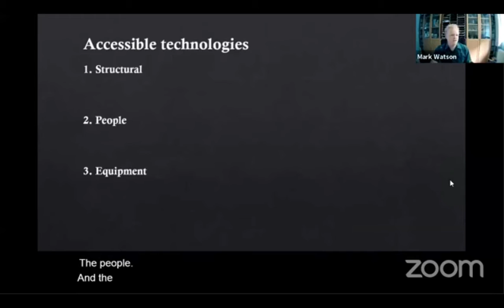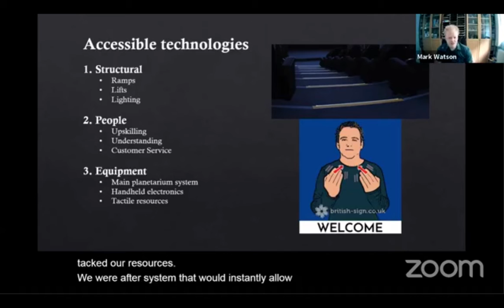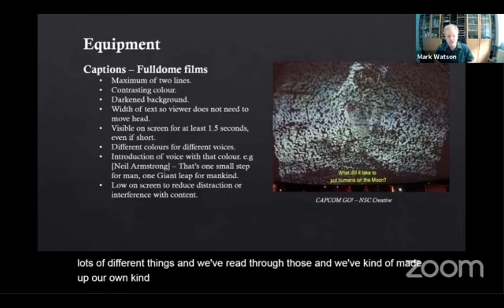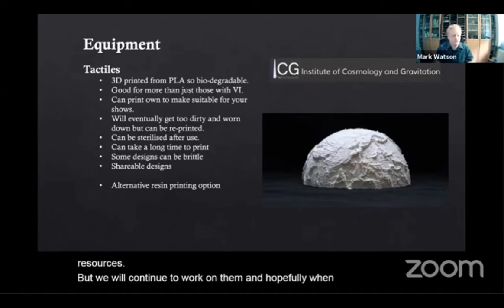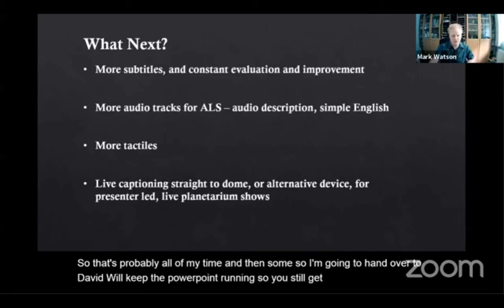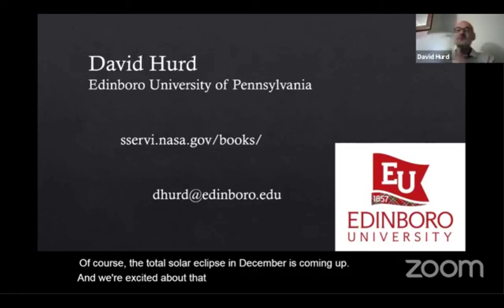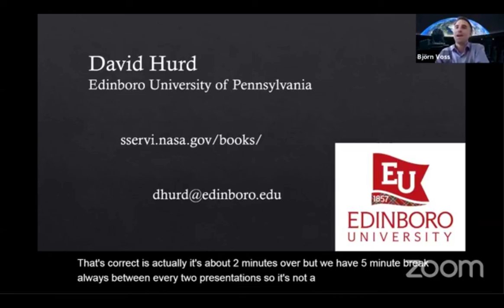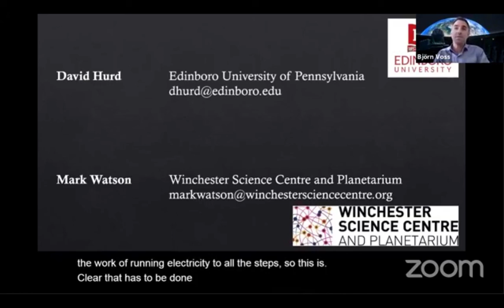Accessible technologies and innovation for the planetarium environment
David Hurd and Mark Watson

As planetarians, we are often given the opportunity to serve visitors with special needs. Those needs vary widely and although there is no “one size fits all” category for the visitors that come through our doors, there are some ways to make everyone feel welcome and help them enjoy the experience to the fullest extent possible. To this end, our desire is to offer real life experiences and resources that we hope can be utilized in your facility. In addition, we hope to generate discussion regarding a repository for materials used by planetariums for visitors and employees with special needs.